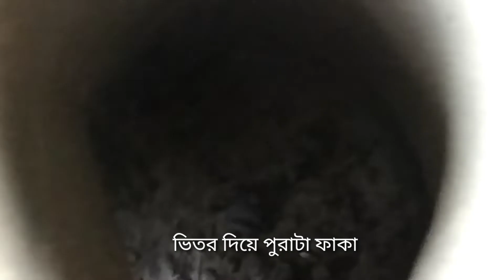এক মুখে তিন পাহা বা চুলা | উনন জলবে ভাত ডাল তরকারি এক সাতে রান্না হবে| My Cooking and Garden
এক মুখে তিন পাহা বা চুলা | উনন জলবে ভাত ডাল তরকারি এক সাথে রান্না হবে| My Cooking and Garden